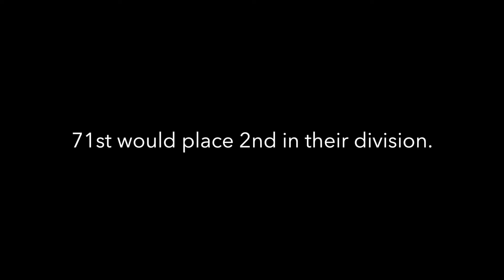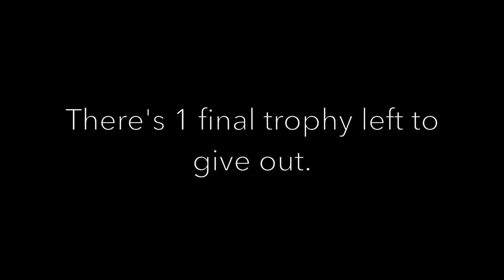|CHP. 7| 71ST CHEERLEADING VLOGUMENTARY